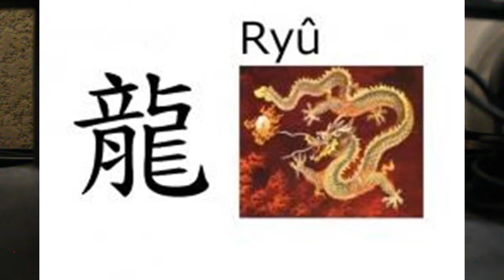20 CURIOSIDADES DE RYU DE STREET FIGHTER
Padrinos los traigo estas 20 curiosidades de uno de los personajes del mundo del Fighting Game más influyentes de la historia...¡Adelante!